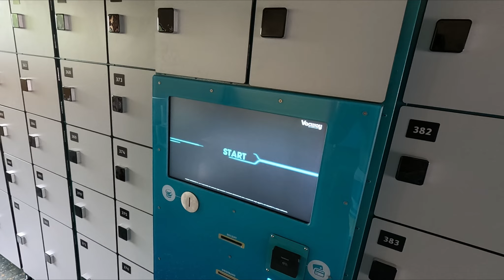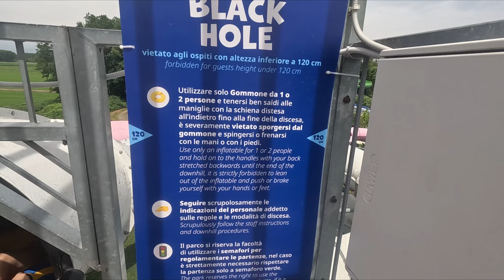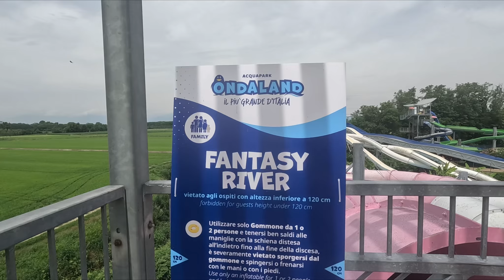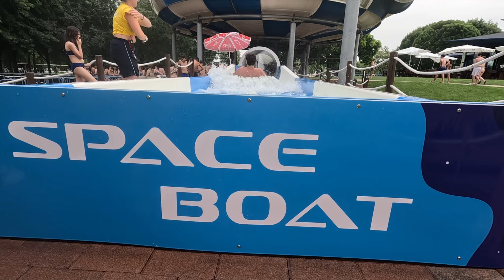DELIRIO TOTALE A ONDALAND | IL PARCO ACQUATICO PIU' GRANDE IN ITALIA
Con l'arrivo dell'estate arrivano anche i primi video dei parchi acquatici. Iniziamo proprio con Ondaland il parco acquatico più grande in Italia.

Abbiamo passato una giornata delirante in questo parco, tra scivoli, schiuma party , spettacoli e ovviamente tanta tanta acqua.

Ondaland si trova a Vicolungo in provincia di Novara e al suo interno ci sono scivoli adatti a tutti, quindi in  divertimento in famiglia o con amici è assicurato.